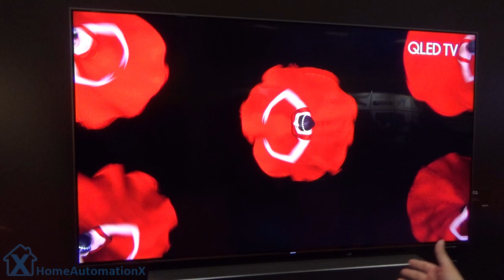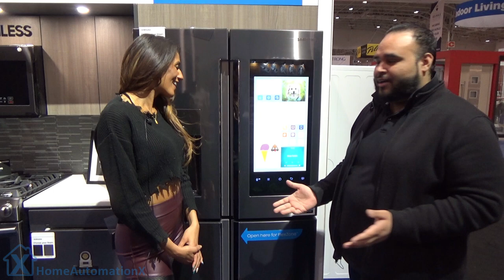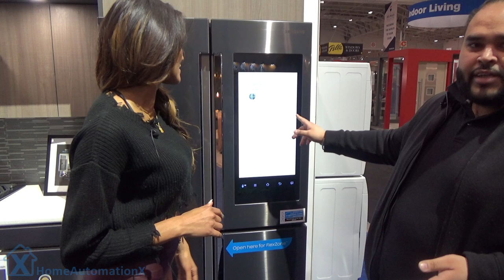Smart Home Products at the National Home Show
Smart Home Tour at the National Home Show with Teletime featuring Samsung products like the picture TV, QLED, and Samsung Smart Fridge. The Nest Video Doorbell and security cameras are also featured.

Our Smart Home Tech Shop (USA)
Smart Home Tech (International)

The Toronto National Home Show talking about Home Automation devices and the latest tech gadgets like the best smart locks, smart lights, smart barbeque, smart cameras, and smart shades. Teletime displays the latest in Samsung products.